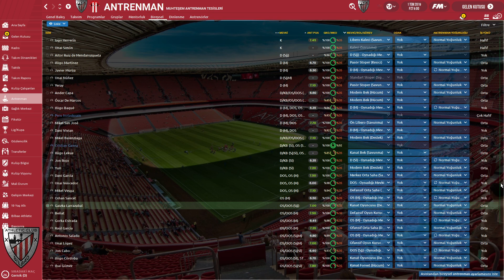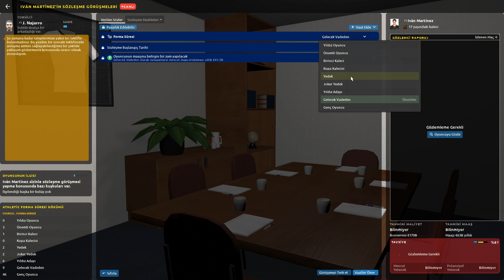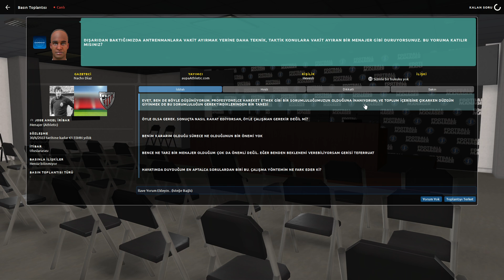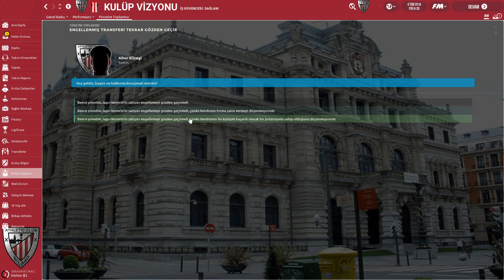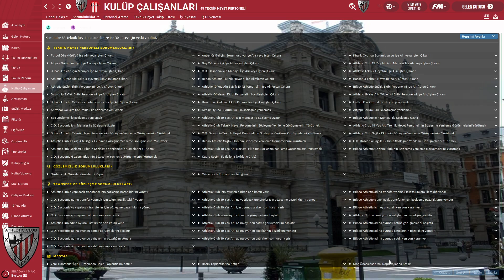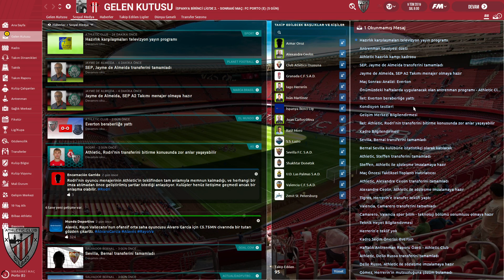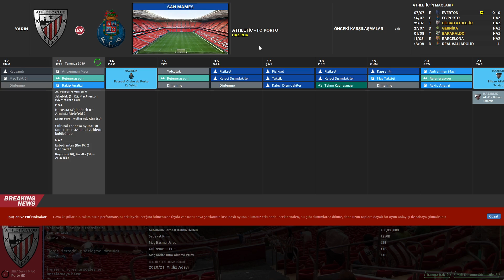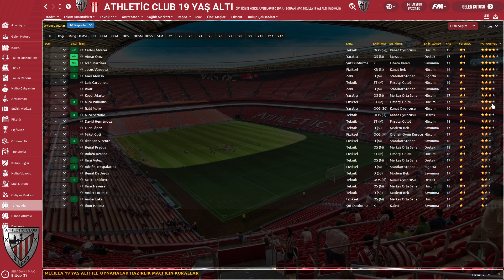Football Manager 2020 Athletic Bilbao (Bölüm 1)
⚽⚽Athletic Bilbao macerası başlıyor.(Hafta içi her gün saat 15.15'te hafta sonu ise saat 11.00'de yeni bölüm sizlerle buluşacaktır.)

KULLANDIĞIM EKLENTİLER:
-3D Kits 2019/20 (Maç Ekranı İçin Forma Paketi)
-2D Kits 19/20 for Flutskin - Titlebar/Player Overview v.2.2
-Award Overhaul
-FM20 Injuries Decreased by 50%
-Smarter AI Managers
-Realistic Leagues Steam Collection by Sangue Blu (İspanya Ligi)
-Realistic Youth Average Rating FM20